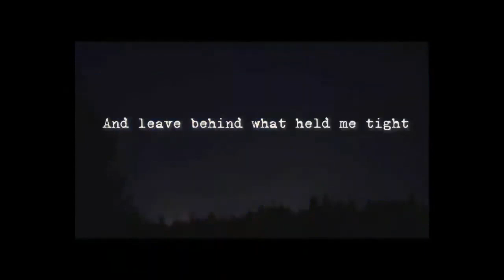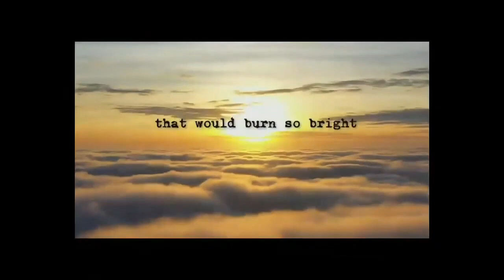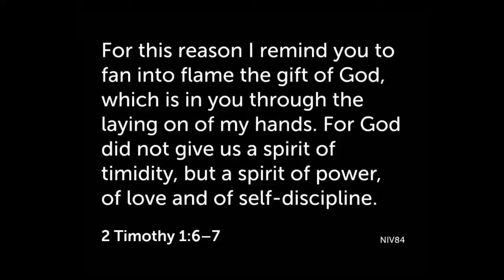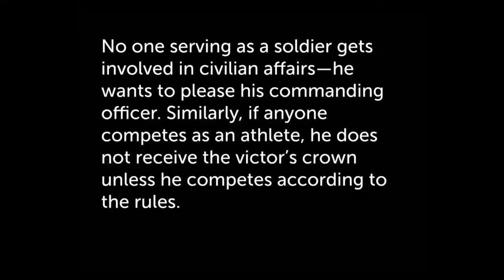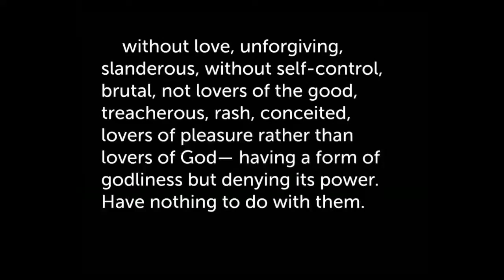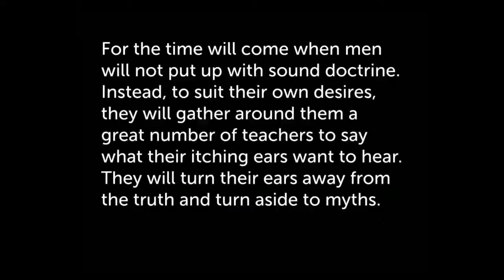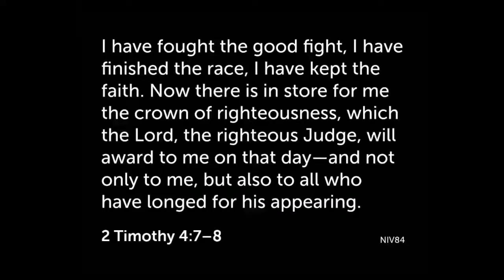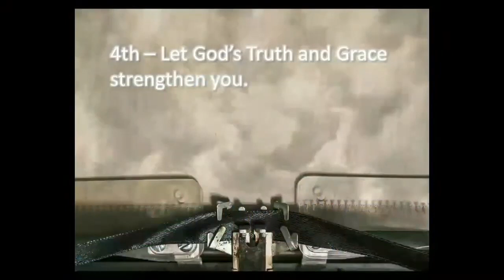Storylines - It was a Dark and Stormy night: The Darkness of Disappointment by Mark Manzer.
Waterford Community Church sermon from Sunday, April 23, 2023, in the yearlong theme Storylines as part of the series "It was a dark and stormy night...!" This sermon entitled "The Darkness of Disappointment" comes from 2 Timothy 4:9-22 is by Mark Manzer.